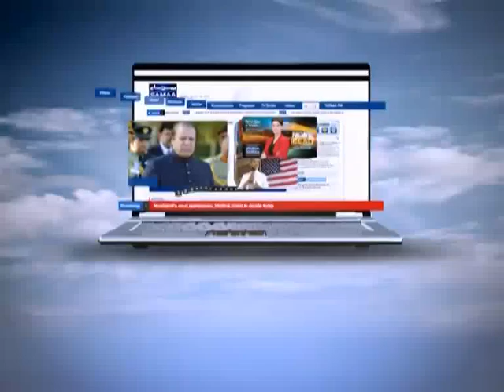Faisla Aap Ka, August 29, 2012 SAMAA TV 3/3